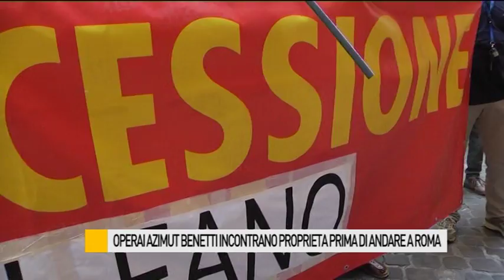Operai Azimut-Benetti incontrano proprietà prima di andare a Roma